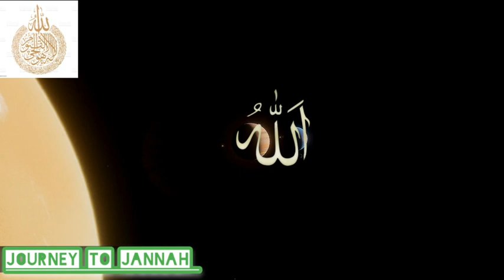நாம் இதை செய்தாலே போதும் அல்லாஹ் எம்முடைய கவலைகளை நீக்கி விடுவான்|Abdul Basith Bukhari Bayan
journey to jannah அவசியம் நேரம் ஒதுக்கி இந்த உரையை அவசியம் கேளுங்கள். அல்லாஹ் உங்களுக்கு ரஹ்மத் செய்வானாக.

யாரோ ஒருவர் திருத்துவதற்கு நீங்கள் காரணமாக இருக்கலாம் எனவே மறக்காமல் அனைவருக்கும் அதிகமாக Share செய்யுங்கள்.அவசியம் நேரம் ஒதுக்கி இந்த உரையை அவசியம் கேளுங்கள். அல்லாஹ் உங்களுக்கு ரஹ்மத் செய்வானாக.